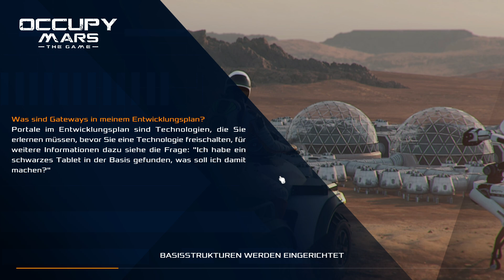Occupy Mars - Kampagne ★ #17 Vier Tablets ins Glück? ★ [Deutsch German Gameplay]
► LET'S PLAY OCCUPY MARS - KAMPAGNE